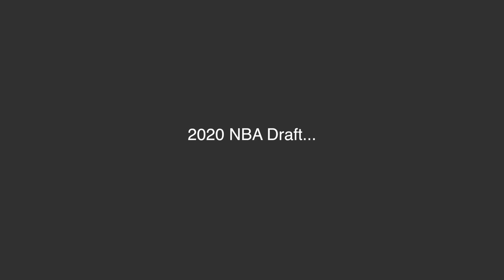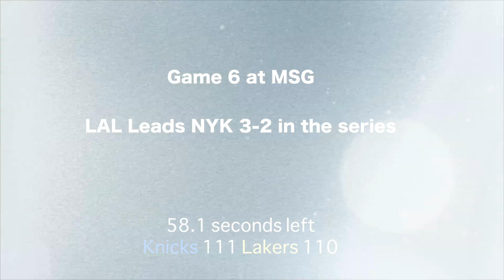Next NBA Season & PLAYOFFS Simulated on NBA2K20! (Live Games)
So today boys I went ahead and simmed next years NBA season on NBA2k20! The 2020 NBA season and playoffs simulated with live games, we get a look at where the players ended up from the draft, free agency, and trades! This was a fun video, I hope you guys enjoy and thank you for everything!2,000 likes?